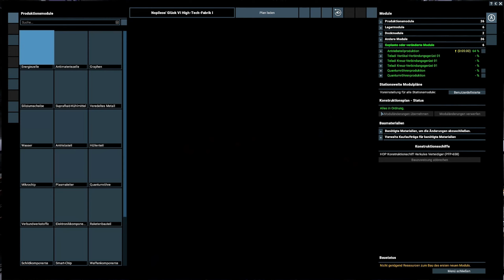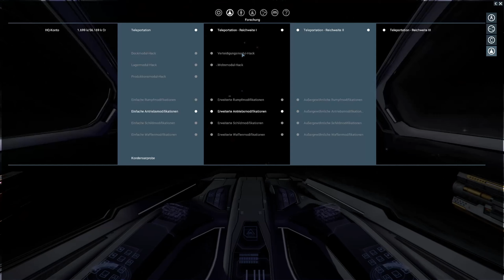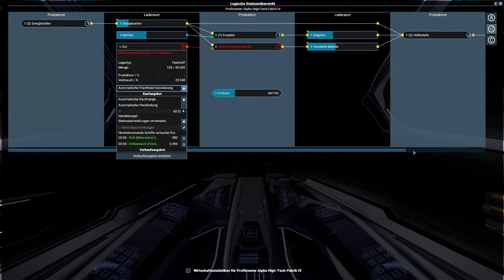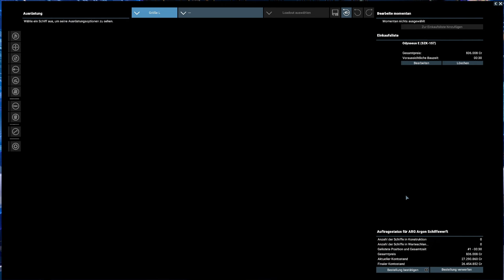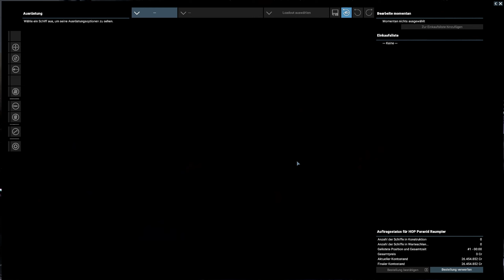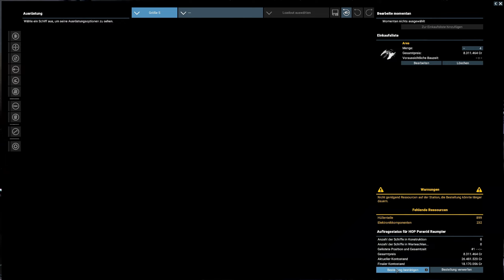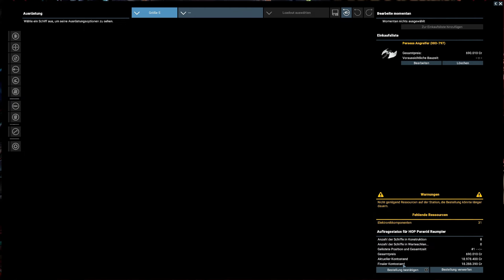X4 Foundations 5.10 // Let's Play // #033 - Herkunft // [deutsch] // 2K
Wir entdecken die Herkunft um nicht zu viel zu verraten. Viel Spaß